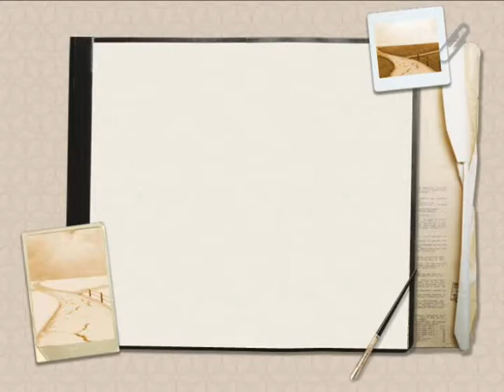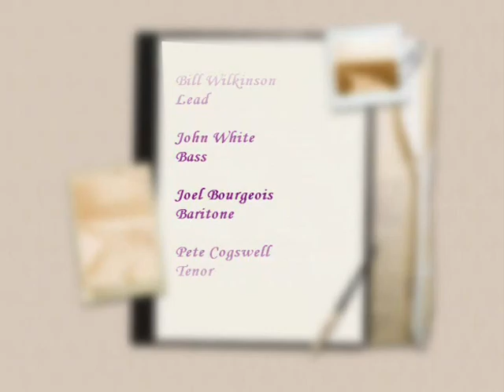Tuxedo Junction - In My Room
Tuxedo Junction sings "In My Room", the Brian Wilson (Beach Boys) classic.

Tuxedo Junction are the 1999 Southwestern District Barbershop Quartet Champions. The song is from their album titled "Tuxedo Junction" recorded in 2000 at the studio of Gary Powell in Austin, Texas.

The singers:
Bill Wilkinson      (Lead)
John White      (Bass)
Joel Bourgeois      (Baritone)
Pete Cogswell      (Tenor)